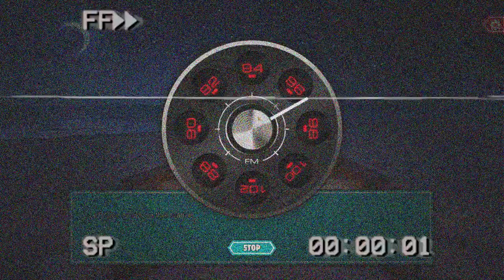SCARY STORIES with THE TRAPPER?! || Hooked On You - A DBD Dating Game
I am a bit bitter at Huntress' betrayal! I am taking things a different route this time. So many jaw droppingly gorgeous killers! Never before have we seen The Huntress, The Wraith, The Spirit, and The Trapper look so good! Come join me as I swoon over them in this dead by daylight dating sim and get to know them a bit more!

You wake up on the beach of a strange island. Your memory, wiped. Your pockets, empty. Not another living soul in sight. Except of course the four lusty Killers playing volleyball in the sand nearby…

Who are you? How did you get here? Why is the ocean talking to you? Unravel these mysteries and find out what makes each character tick as you flirt, banter, and woo your way into their hearts in this darkly comedic adventure. But choose your words wisely. These Killers are passionate and powerful in equal measure, and this seductive dream can become a nightmare quicker than you think.

An All-Inclusive Getaway
Get drawn into a choice-driven dating sim, where Killers become lovable, nothing is quite what it seems, and your Dead by Daylight fantasies can finally come true. Order a tropical cocktail, take a long sip, and quench that thirst.
Sun & Shade
Did you know The Entity has a beach Realm? Not many do. Explore multiple locations, both spooky and serene, on this island paradise at the edge of eternity. Romance different characters with each playthrough to visit new, exciting areas as you enjoy cameos from a few familiar faces along the way.

Flirt with 4 completely different, yet equally tantalizing Dead by Daylight Killers. Choose the right words to help them shed their inhibitions, while unlocking deeply intimate sides of their personalities. Earn multiple unique endings for each Killer, from passionate true love, to platonic friendship, to bitter loathing. Just like real dating!
Busy Fingers
Prove yourself to your paramour by mastering a series of flirtatious minigames to advance the plot. Answer quizzes, hunt for treasure, carve meat, and more, earning praise or scorn based on your performance.
Charmed, I’m Sure
Buy Hooked on You: A Dead by Daylight Dating Sim™ to unlock two exclusive gifts in Dead by Daylight including the Captured Heart charm, and the shark-chewed Surf Survivor outfit for Jake Park.